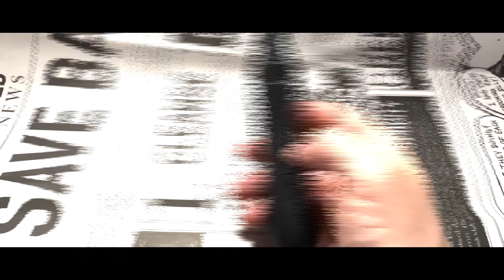Wolves Transfer Podcast: Daniel Podence, Victor Nelsson, Max Kilman, Coady, Collins & Hayao Kawabe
The latest transfer pod as we look at the latest transfer news after the first week of July!